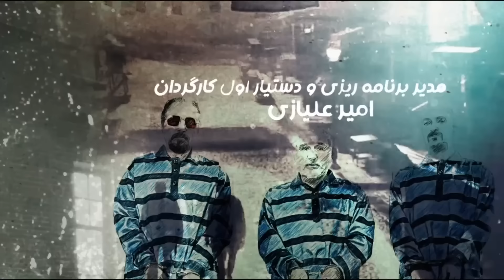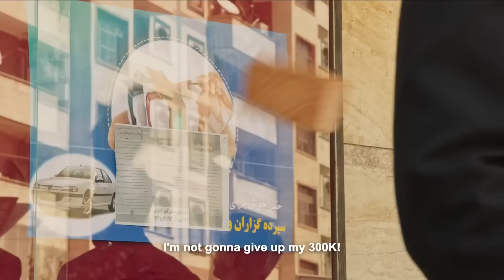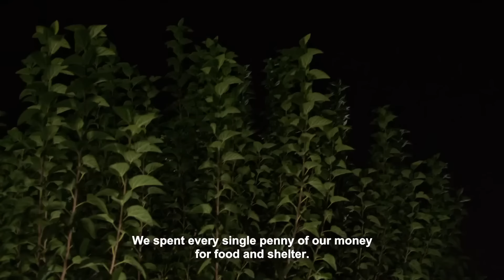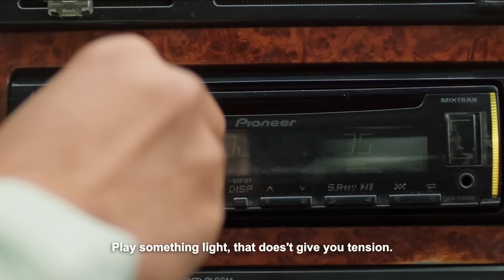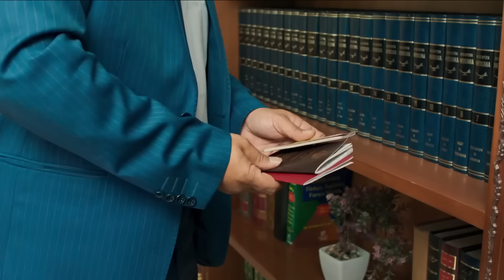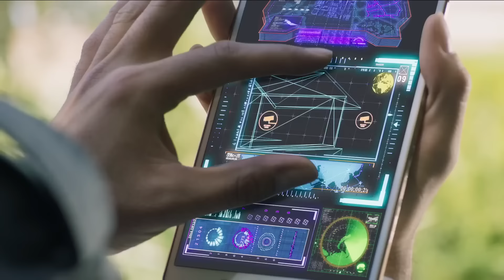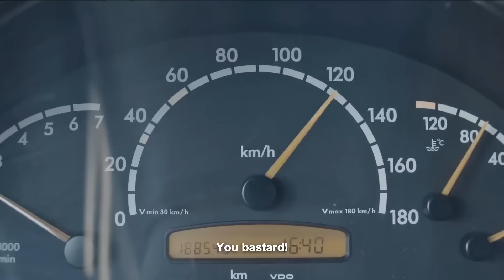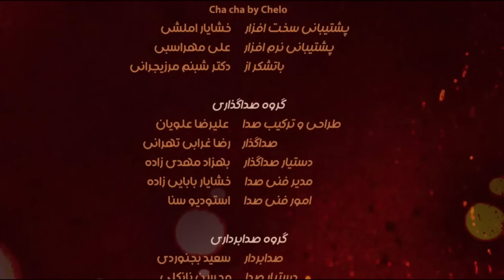Film Comedy Enferadi فیلم کمدی انفرادی با بازی جذاب رضا عطاران